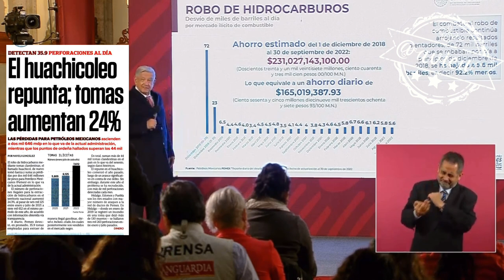El principal problema de México era la corrupción y sí, continúa pero ya no es lo mismo: AMLO® 🦆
El principal problema de México era la corrupción y sí, continúa habiendo corrupción, pero ya no es lo mismo., Había una decadencia que afectaba lo social, político, ético y moral, por eso se necesitaba una transformación: AMLO® 🦆